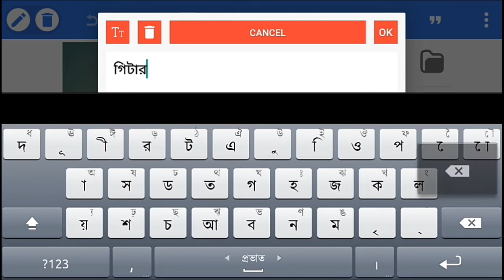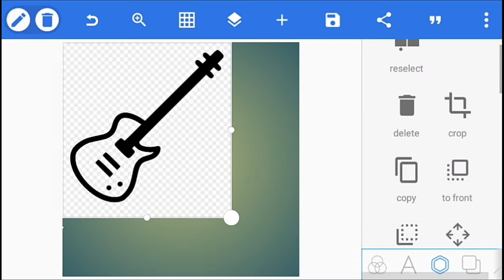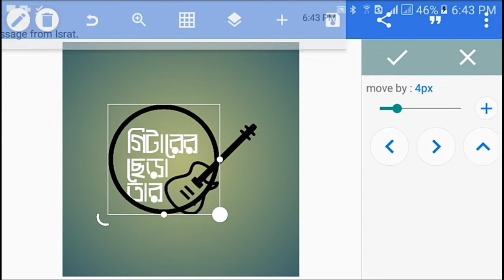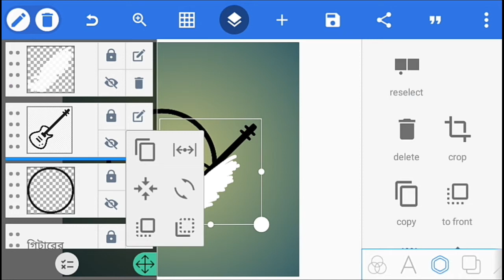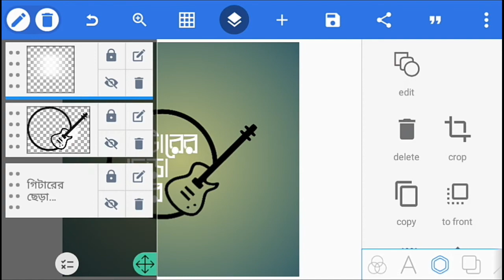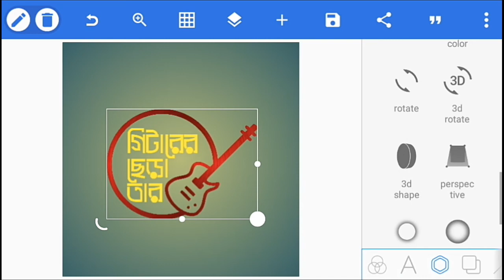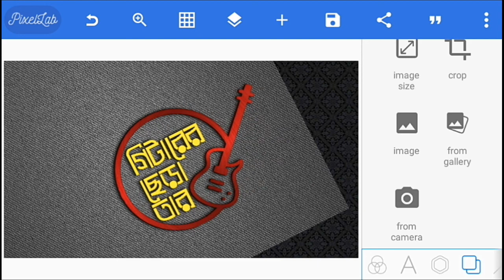logo design tutorial bangla||abdur rajjak hridoy||mh hridoy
/view?usp=drivesdk

how toto ccreate your company logo

j